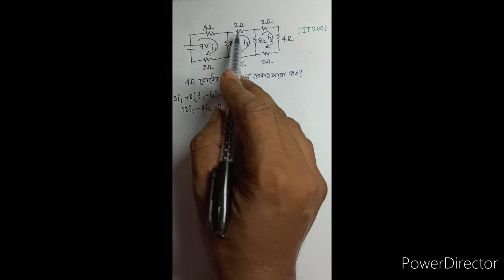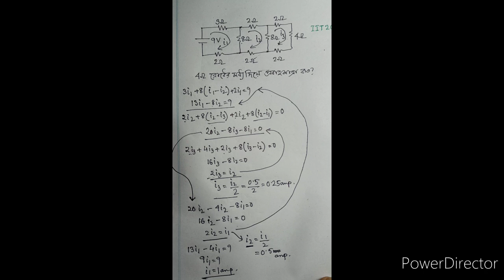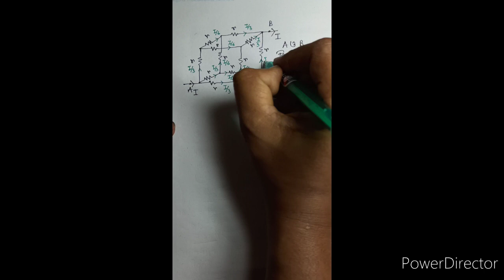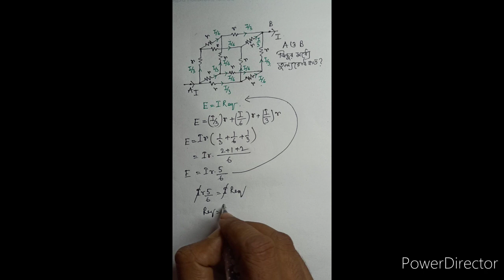Higher secondary physics KIRCHHOFFS LAW AND SOME MATHEMATICAL PROBLEMS IN A EASY WAY OF SOLUTION